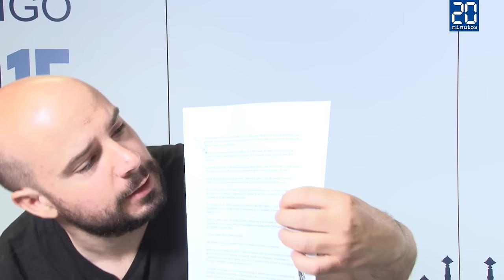Los tocamientos de Yola Berrocal y la 'felicidad' de Mila Ximénez en 'Supervientes'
El conocido bloguero Gus Hernández analiza la segunda gala de Supervivientes, donde Mila Ximénez amenazó con abandonar y Yola Berrocal negó haber 'tocado' en sus partes íntimas a Mario D'Amico.